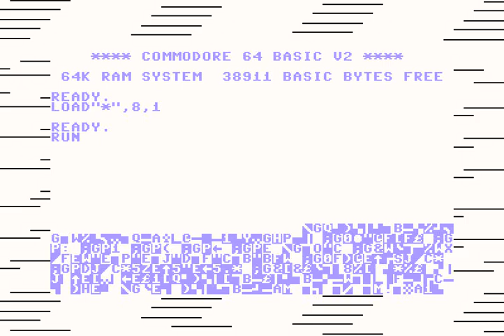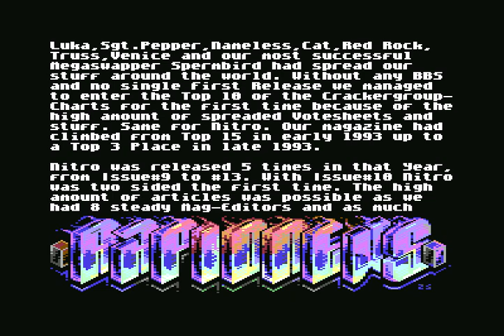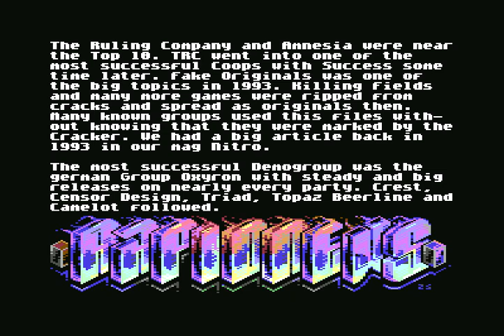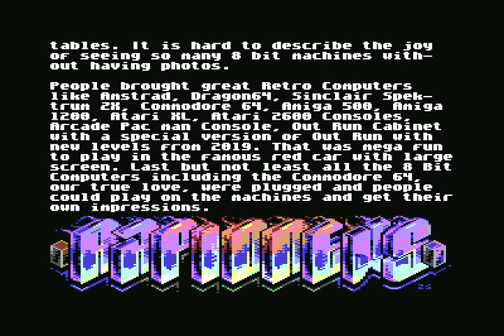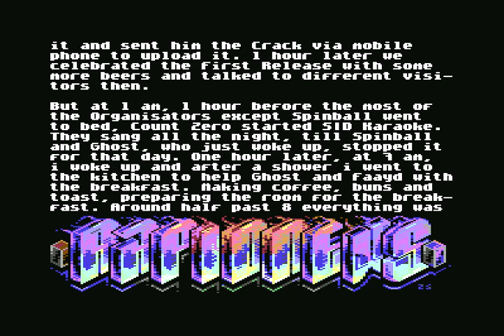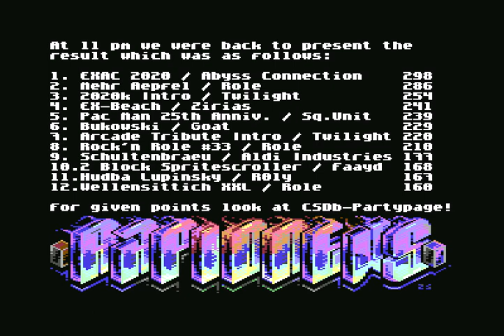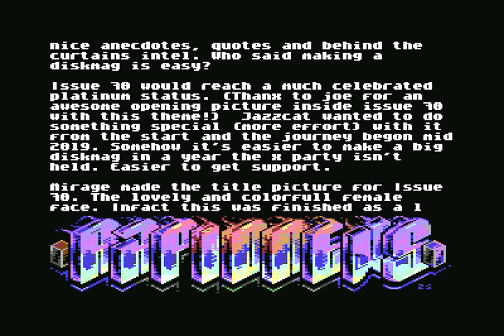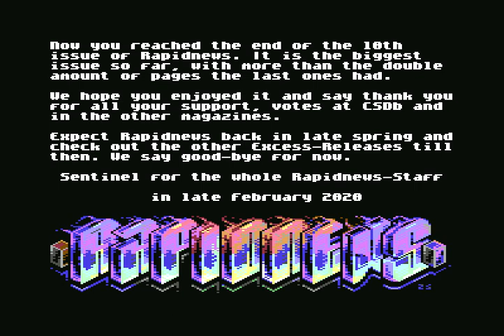RapidNews #10 by Excess! 29 Feb.2020! Commodore 64 (C64)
RapidNews #10 by Excess! 29 Feb.2020! C64 Diskmag!